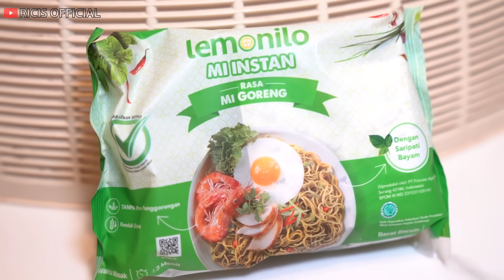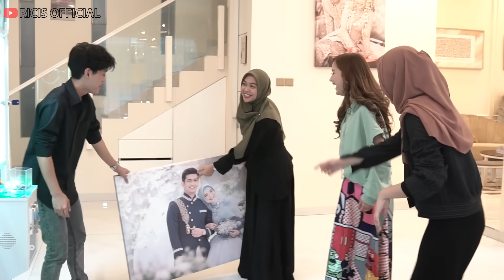DETIK-DETIK FAHMI NGAKU SUKA SAMA UNA..!!